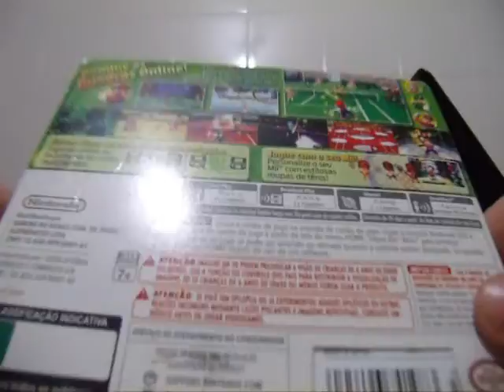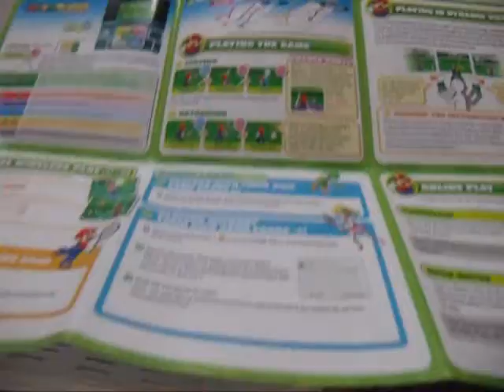Unboxing e Review: Mario Tennis Open - Pastor Gamer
Unboxing e Review do jogo Mario Tennis Open, exclusivo para 3DS.